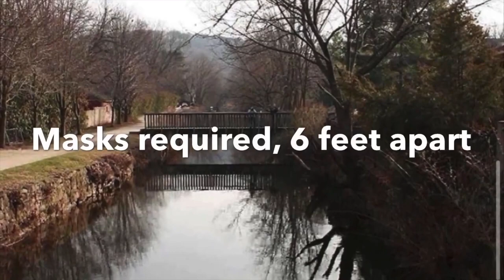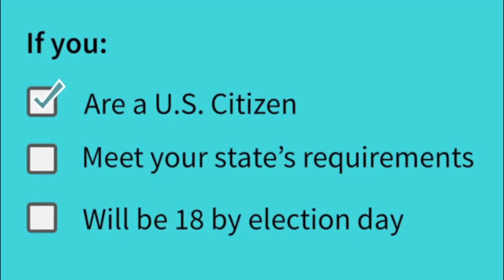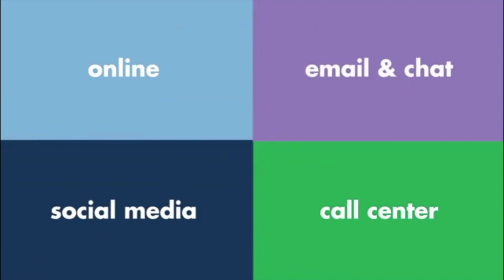10/5/20 SBHS Weekly Announcements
10/5/20 SBHS Weekly Announcements
Produced by the A-Day VTN Broadcast Journalism Class